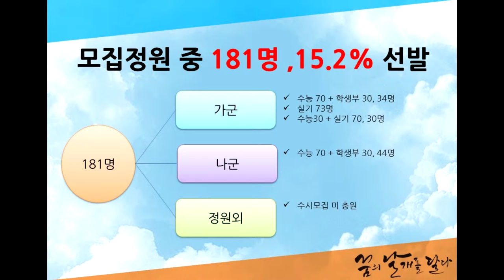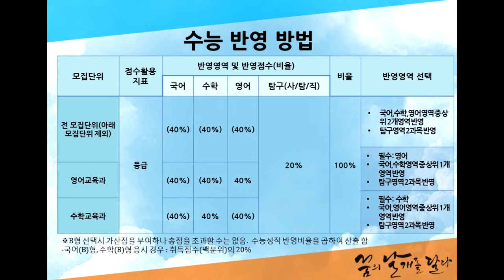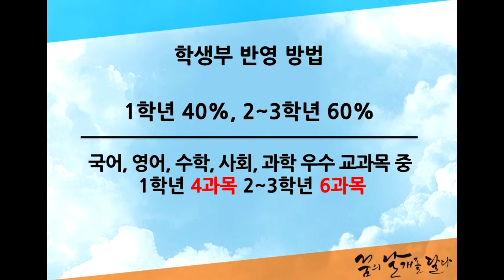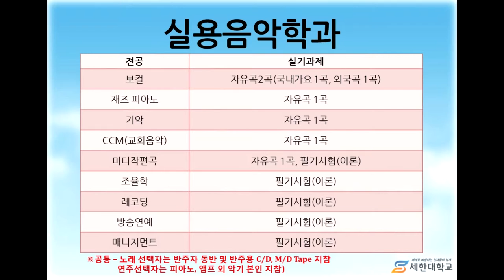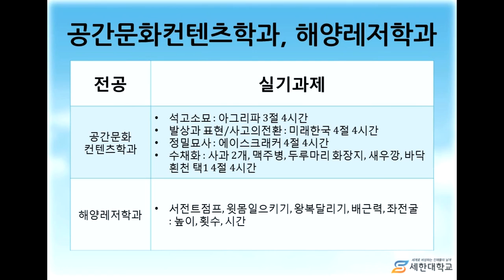[하이틴TV] 2016학년도 세한대학교 정시모집안내